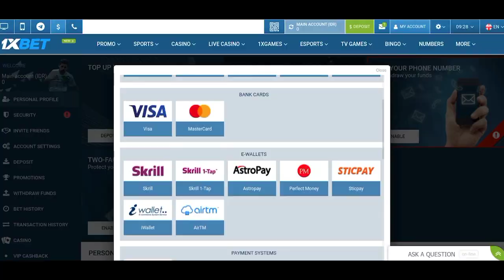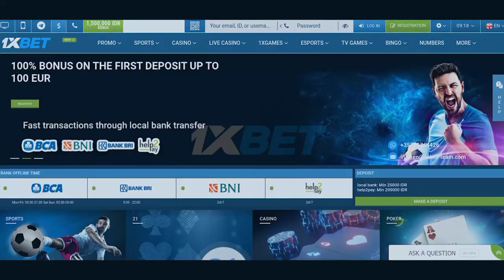🔴 MANCHESTER UNITED VS CHELSEA 2022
BERITA SEPAK BOLA TERKINI & TERBARU HARI INI SERTA HASIL PERTANDINGAN BOLA TADI MALAM DARI The Red Devils - Berita Manchester United Terbaru Hari Rabu, 02 Maret 2022  : 🔴 MANCHESTER UNITED VS CHELSEA 2022

1. wajib tonton full
3. komen positif dan relevan
4. Untuk kuis tebak skor, komen tebakan skor contoh : MU 2 - 0 Arsenal
5. Untuk kuis tebak skor, komen Pencetak Gol Pertama, contoh : PGP = Ronaldo
6. cantumkan sosmed (FB,IG,TWITTER)